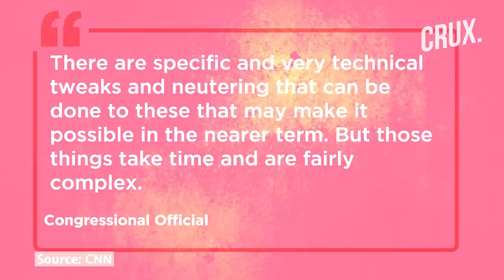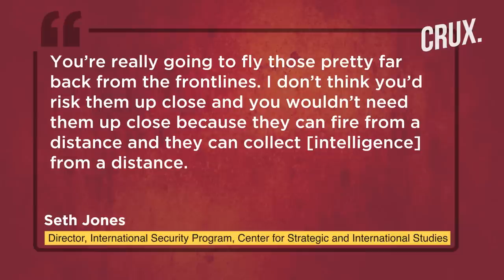Russia-Ukraine War l Why US May Modify Gray Eagles Drones Before Being Sent To Ukraine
Ukraine has been asking the United States for Gray Eagle MQ-1C multi-purpose UAVs, which are armed with Hellfire missiles. CNN reported that Pentagon is considering removing the most sensitive technological components from the drone. The US officials believe this would aid the transfer of the Gray Eagles without any additional risks. Watch the video to find out why is the US wary of sending gray eagles to Ukraine.

00:00 - INTRODUCTION
01:55 - WHY US IS WARY OF SENDING GRAY EAGLES TO UKRAINE
03:24 - WHAT IS GRAY EAGLE MQ-1C?
04:17 - MOST SENSITIVE PART ABOUT GRAY EAGLE TECHNOLOGY

n18oc_world      n18oc_crux